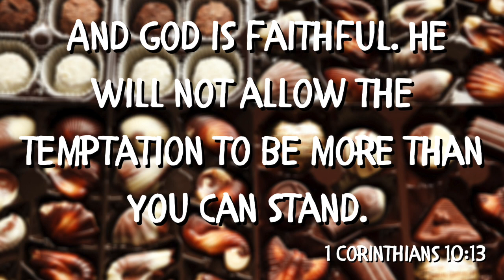The Chocolate Challenge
Children's address for the broadcast service for Mosside & Toberdoney 24 May 2020.